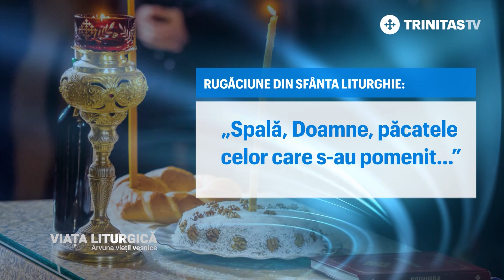Viața Liturgică. Pomenirea morților la Sfânta Liturghie (28 09 2021)